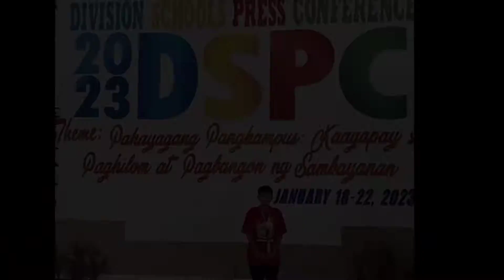nakasali ako sa Division Schools Press Conference "DSPC"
Ang saya ng experience namin sa DSPC, thank you sa school namin at sa mga coaches